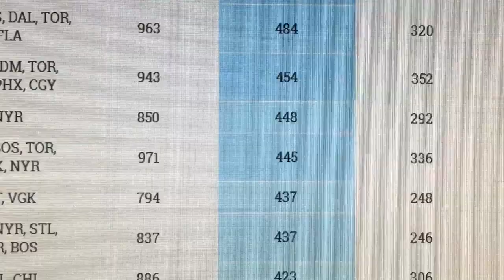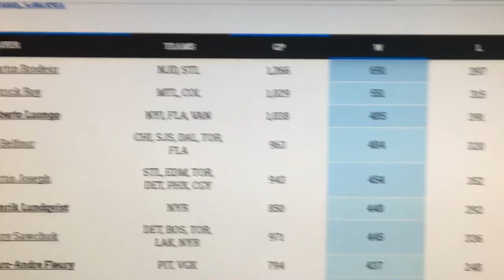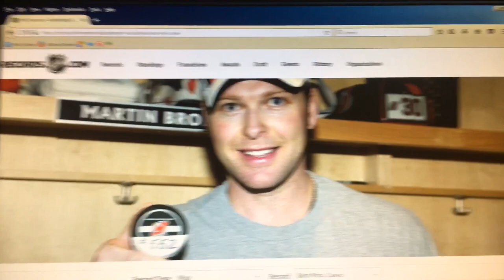Marc-Andre Fleury passes Jacques Plante in most wins as goalie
Marc-Andre Fleury from the Vegas Golden Knights moves into 8th of all time in wins with getting his 438 win tonight as a goalie in the NHL passing Jacques Plante with 437.